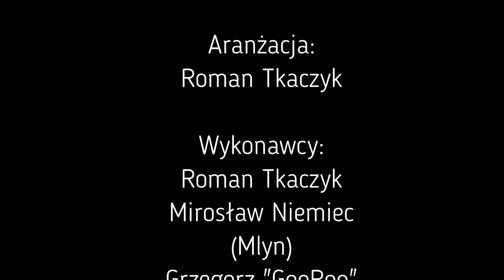Szantowy Hymn dla Joseph Conrad Yacht Club